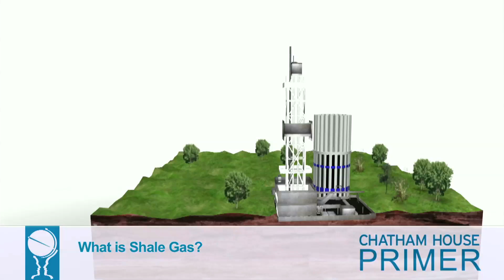Shale gas and fracking | Primer | Chatham House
Shale gas is one of the unconventional gasses. With conventional gases, if you drill a hole in the ground, the gas will flow. With unconventional gas, more than drilling is required - what is called hydraulic fracturing, or 'fracking'.

This involves injecting water, sand and chemicals at very high pressure into the well bore in order to release the gas. Shale gas has transformed US domestic gas production, but there are serious environmental issues from involved with fracking. Paul Stevens explains.

Chatham House is an independent policy institute and a trusted forum for debate and dialogue. Our research and ideas help people understand our changing world.